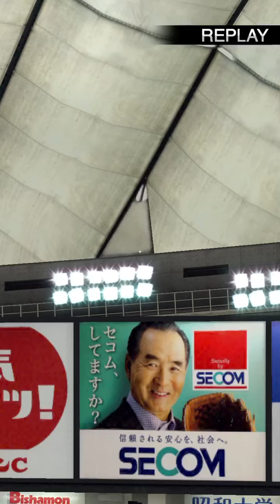吉田正尚選手 看板直撃 ホームラン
オリックス
吉田正尚選手の特大ホームランです。

ピッチャーは、ダルビッシュ有選手です。

Masataka Yoshida

Yu Darvish

Oversized home run

Professional baseball spirits a